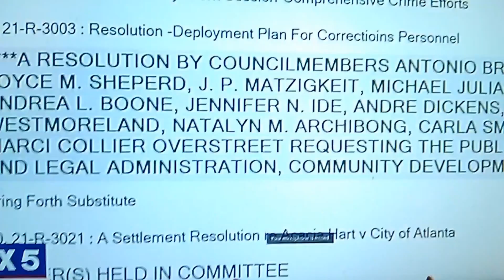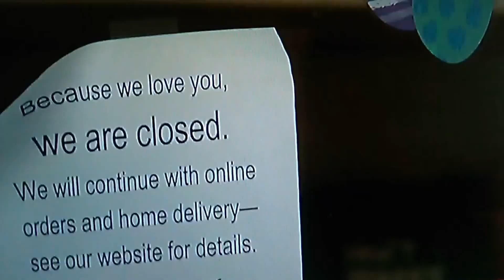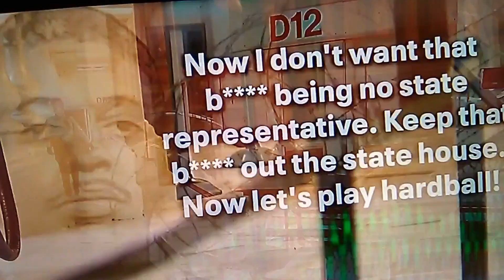Jan 25th 2021 Who's Willing To Take The Blame ?